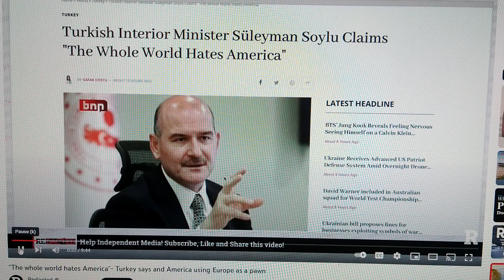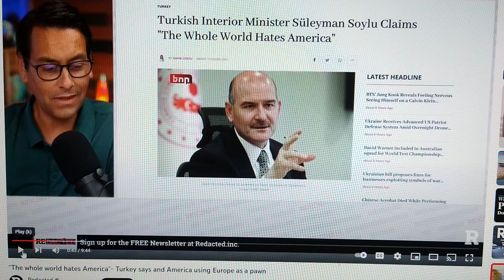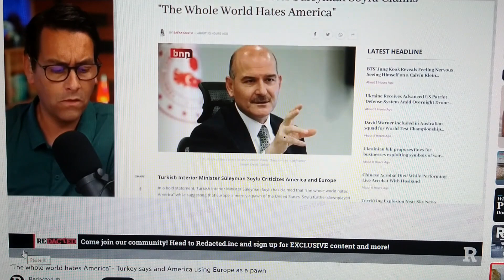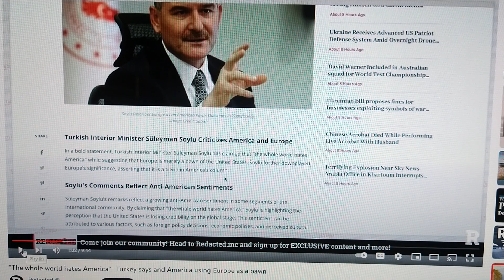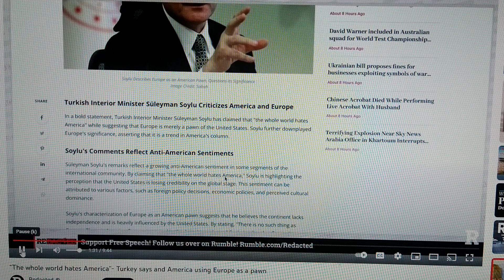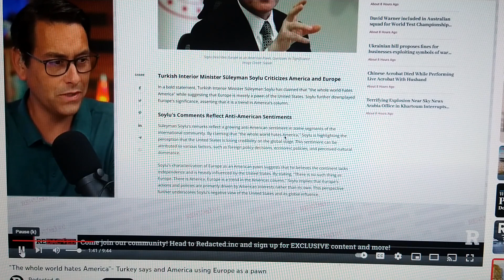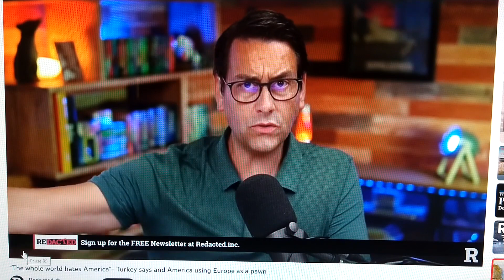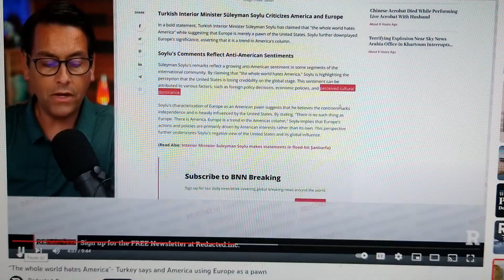The whole world hates America turkey says and America using Europe as a pawn Reply